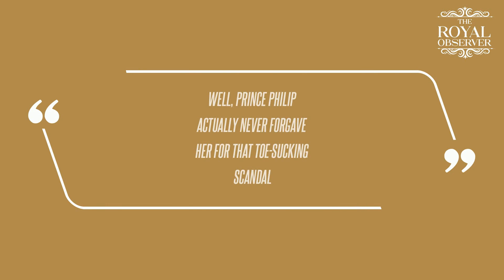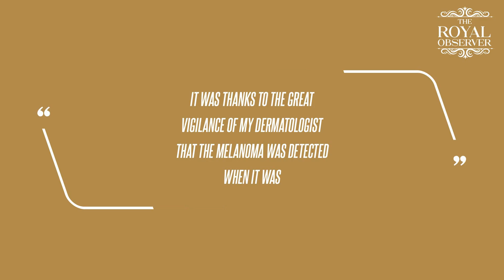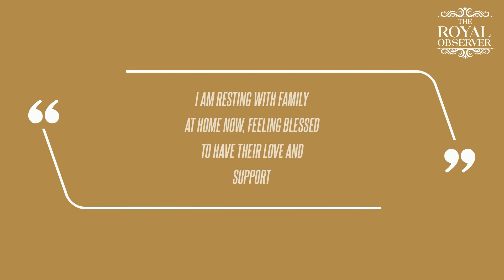Prince Philip Was Angry With Sarah Ferguson After Her 'Toe Sucking Scandal'